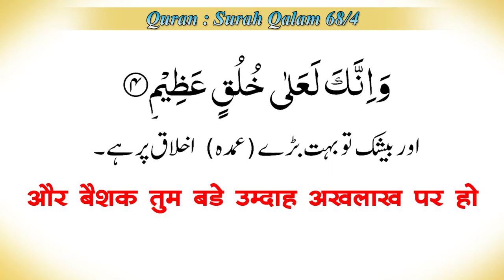Allah Ke Rasool Hamare Liye Mukammal (Kamil) Namuna Hai | अल्लाह के रसूल हमारे लिए मुकम्मल नमूना है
अल्लाह के रसूल हमारे लिए मुकम्मल नमूना है
الله کے رسول ہمارے لئے مکمّل نمونہ ہے
Speaker : Mujaffar Husain Mansuri
(Founder & President)

WEEKLY LECTURES
REFERENCE BOOKS LIBRARY
LITERATURE DISTRIBUTION
MARRIAGE BUREAU
ISLAMIC BANKING SYTEM
DINI EDUCATION

JAZAK ALLAH